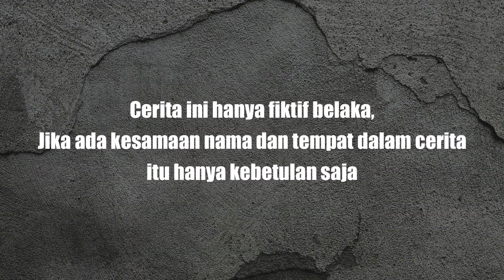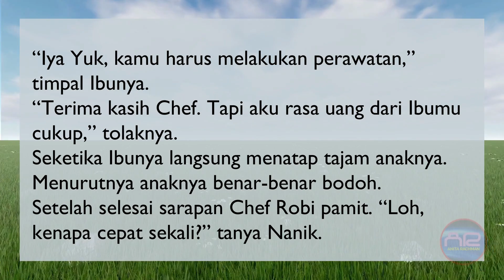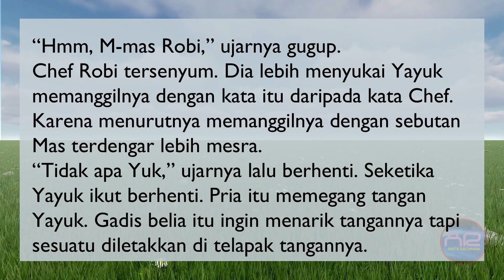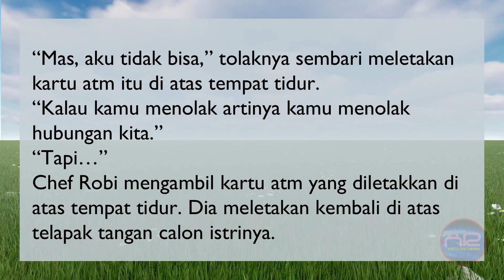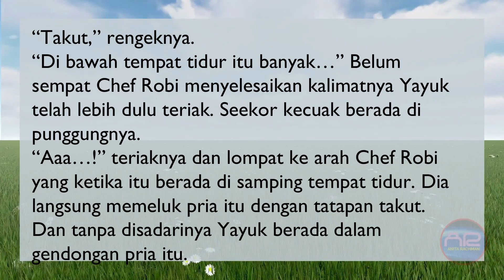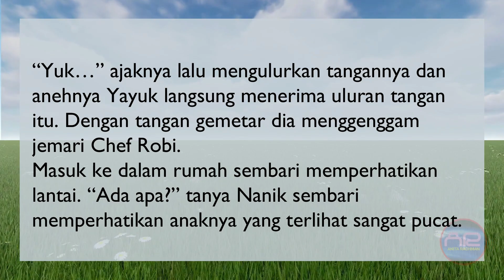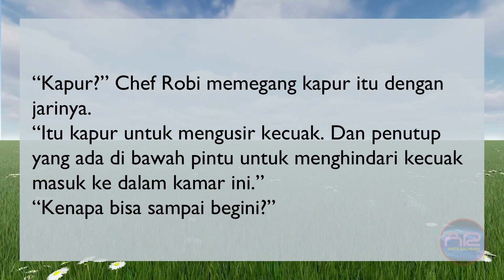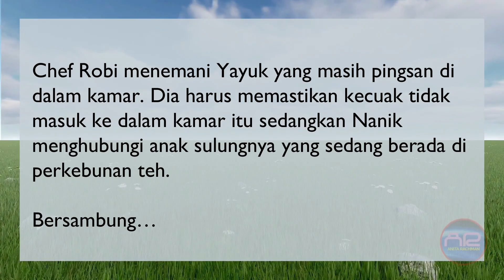DIA ATAU DIA Eps. 67 FOBIA